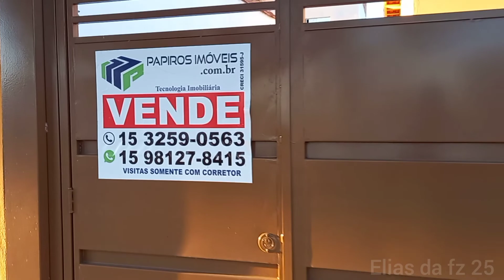A pé no bairro Astória,Tatuí-SP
entre em contato comigo 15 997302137 SOMENTE PELO WHATSAPP ou contribuir com o canal enviando um pix